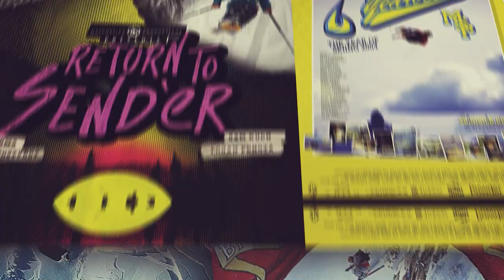Jumping Over Crevasses!! No Room for Error: Ski Movie III Full Segment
No room for error! In this week's SegmentSaturday, we're revisiting this iconic segment from 2002's Ski Movie III: The Front Line! Freeski legends Pep Fujas and Mike Douglas set out on a mission to find huge crevasses in the Pemberton ice cap and jump over them!! This craziness sure made for one incredible segment!

You can watch Ski Movie III and over 20 other Matchstick films for FREE in the MSP Vault!